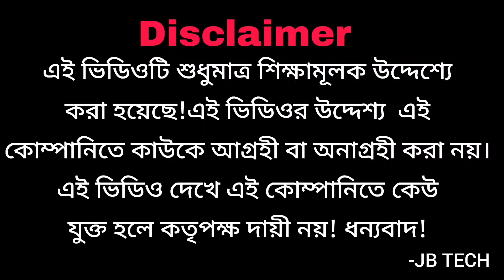ইনভেস্টের নামে সবই প্রতারনা|কারা হলো সেরা?|Investment scams|Invest and Earn